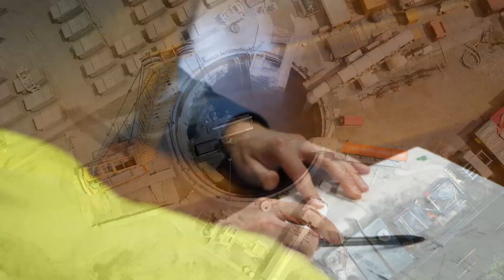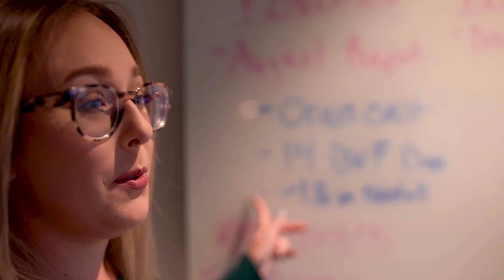We Deliver Solutions You Can Stand Behind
At Wade Trim, we are committed to maximizing the value of your infrastructure investment. For a century, we’ve been solving complex engineering challenges to create stronger communities.

Our work approach is customized to fit each client and project. We use a collaborative, friendly style – built on excellent communication before, during and after your project – to deliver solutions you can stand behind.